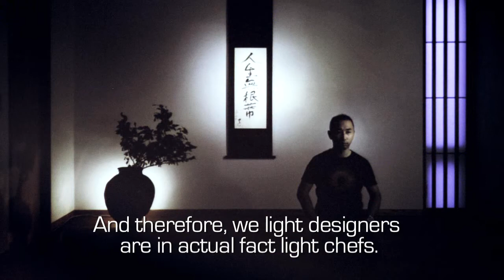Shoji Hiroyasu Keynote Speech @ iGuzzini - ENG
A part of Japan lit up the summer for iGuzzini. On 28 June the Recanati headquarters were the scene of a keynote speech by famous Japanese lighting designer Hiroyasu Shoji, founder of the LIGHTDESIGN INC. design firm.

A student and later close collaborator of Kaoru MENDE, Shoji has design experience with Japan's leading contemporary architects, including Fumihiko MAKI and Toyo ITO. His CV also features the American dream: in the '90s he worked at leading US firm Fisher and Marantz in New York.

During his speech at iGuzzini's Recanati headquarters, Shoji captivated everyone present, painting a picture in words and images of the history of lighting in Japanese culture, with ten basic points. It was a real lesson, the lighting designer using simplicity to highlight the most curious and interesting aspects of the approach to lighting, and so to architecture, in Japan and in general at an international level.

A unique experience. Both educational and memorable for those of us in the lighting business. The secret unveiled: "We should learn from the past to develop new ideas for the future".